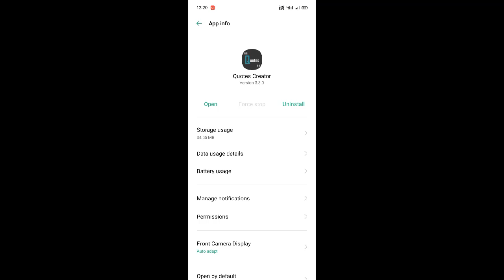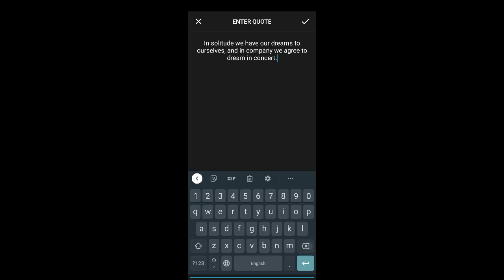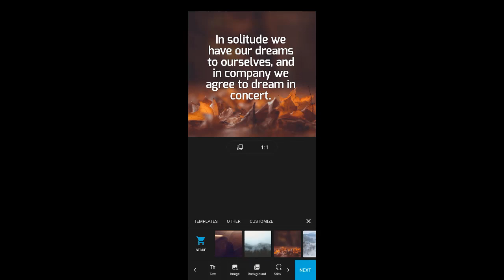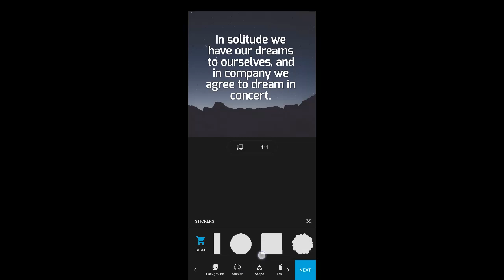How To Make Quotes Posts in Mobile For Social Media in 2022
Quotes Creator is the best and easiest way to create and share your quotes with the world. Quotes Creator ready with customizing options such as background, text colors, text size, and fonts, or you can choose your photo from your Photo Gallery to be used as background, so you can share your own quotes with your friends. Write your quote, poems, emotions, thoughts, haiku or any kind of writings and design them into visually stunning posts using creative designing tools. Make your quote eye-catching with beautiful backgrounds. Quote Creator app has 1000+ beautiful HD images that suits your quote. We also added features of solid color and gradient as a background.